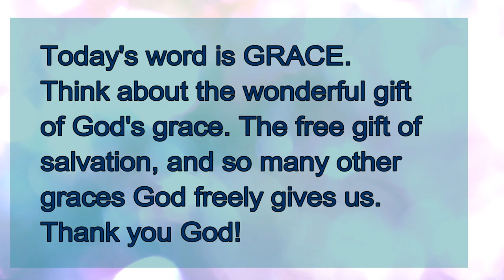Advent Day 16 Grace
Advent video reflection day 16. Today's word is Grace. Take a photo related to the word of the day.